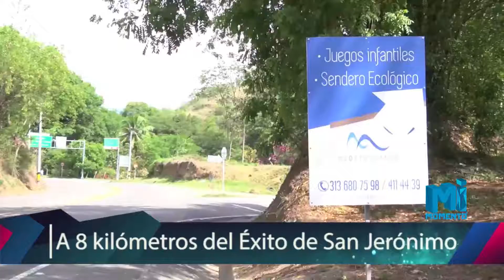Mediterraneo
Mediterraneo ApartaSuite te da la oportunidad de vivir en un hermoso lugar en Sopetrán.